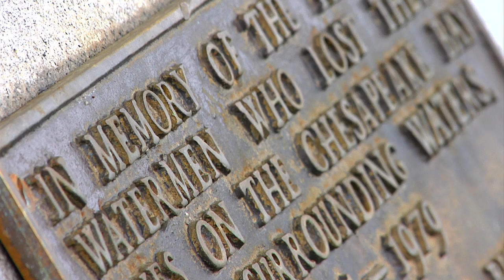Another Dawn: Tilghman in Transition - Promo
Like generations before them, Tilghman's Island's watermen get up every morning and head out to wrest a living from the Chesapeake Bay; "it's in their blood." But increasingly they find it a challenge to make a living. As the Bay's bounty declines, regulation increases, and the cost of operating a workboat escalates, watermen turn to other livelihoods and their wives find office jobs to supplement their family's income and provide health benefits. Another Dawn -Tilghman in Transition picks up the watermen's story where it left off in Growing up on Tilghman, the previous film produced by the Tilghman Watermen's Museum.  How do they deal with all the changes? How do they adapt? What do they see as the future for this true watermen's community? What remains clear through all of their words, however, is the generosity, ingenuity, and beauty that distinguish this special community. Presented by Maryland Public Television.